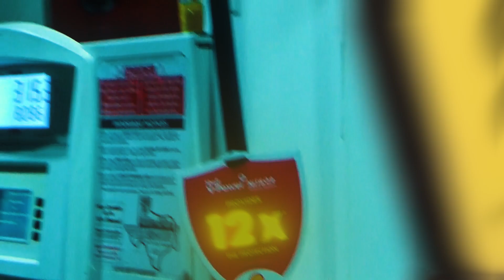Jawline - Gagatti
shot by @pattsnapsphotos